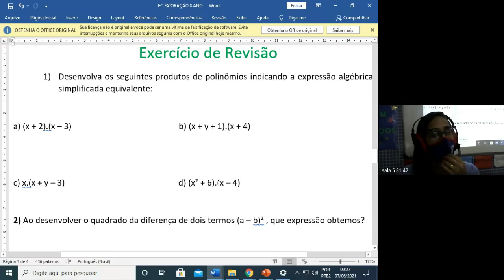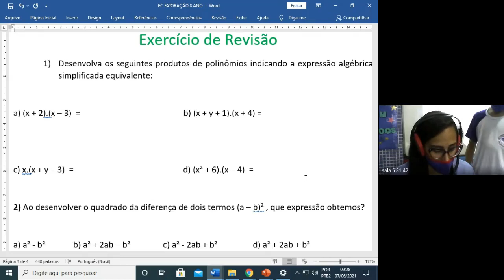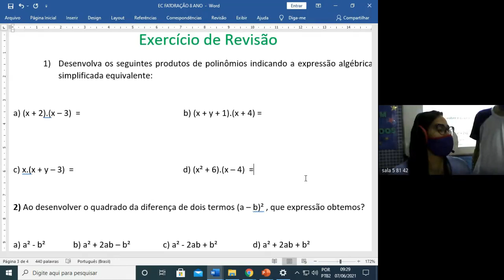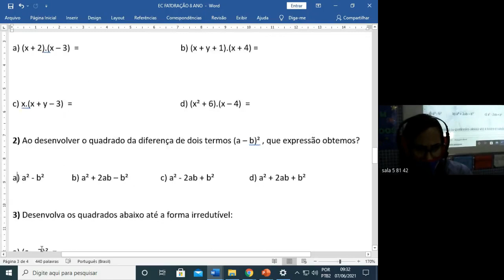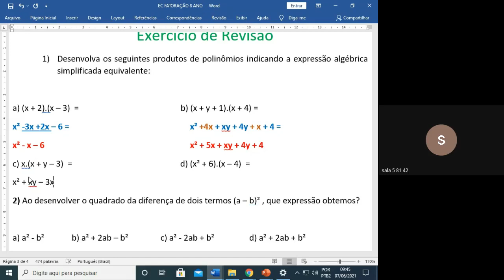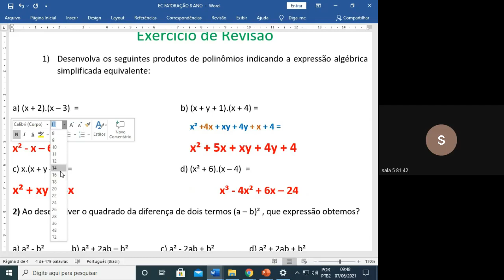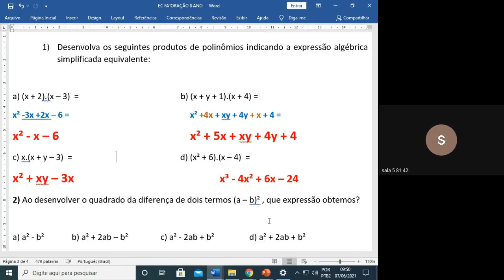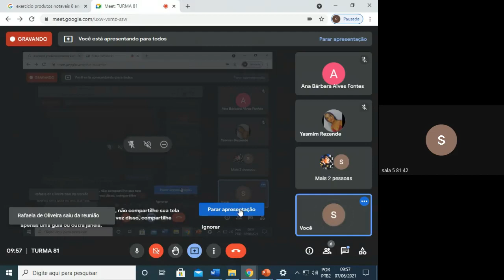81 MATEMATICA 1